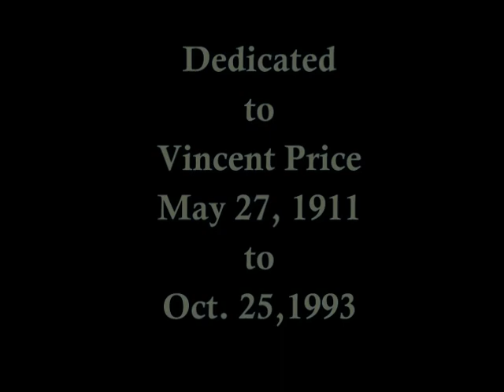Super Puur Guns n' Tanks n' Bombs (Vinny Mix) by Burning Love Jumpsuit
A tribute to Vincent Price. Special thanks to Dresden and my friend, Derek.